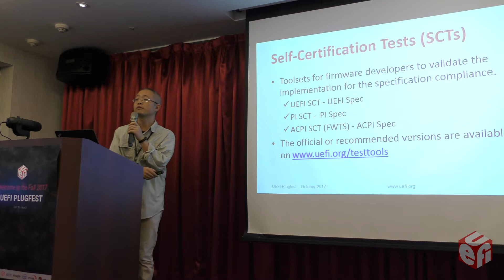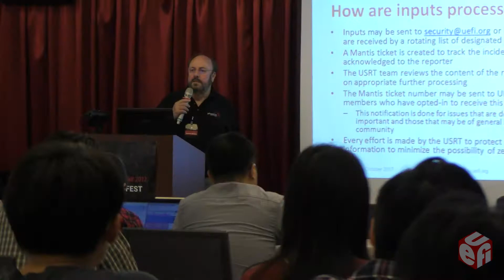What is a UEFI Plugfest ? (September 2018)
Take a look at our newest video: What is an UEFI Plugfest? This video provides an overview of what UEFI Plugfest are all about and the three benefits of attending these events.